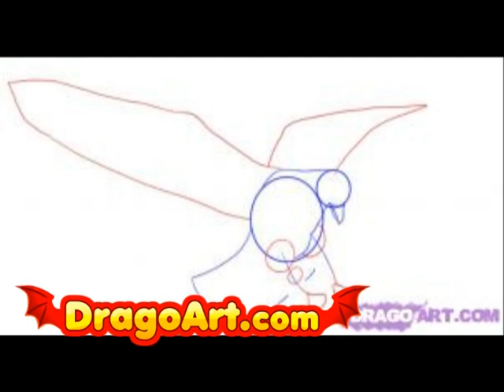How to draw an eagle, step by step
learn how to draw a bald bold eagle step by drawing art artist animal animals birds bird hawk osprey killer flying fly america flag